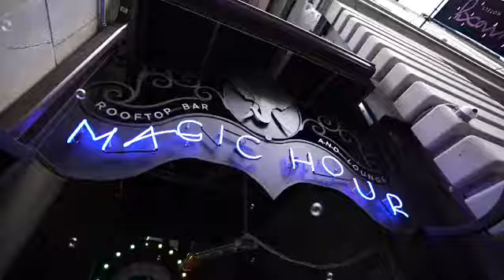Endless Summer Party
Video by Gino Orlandini. Find him on Instagram @ginoorlandini. Huge thank you to Magic Hour for taking such good care of us!